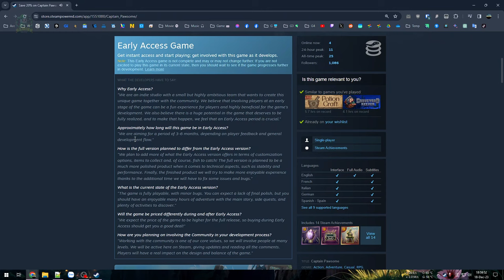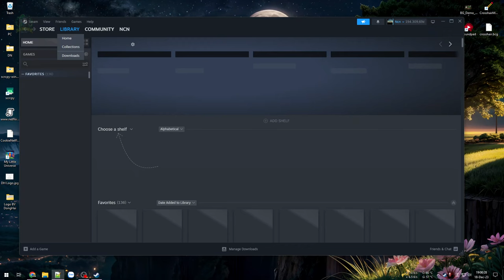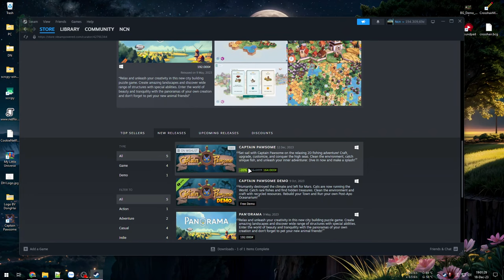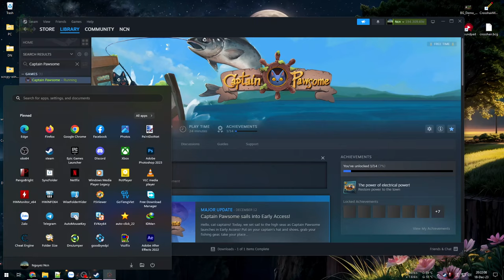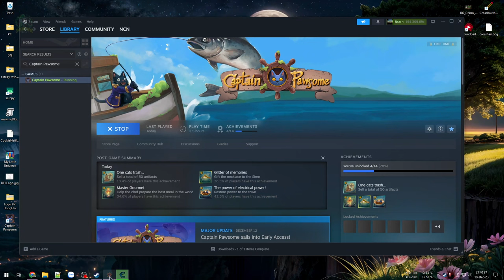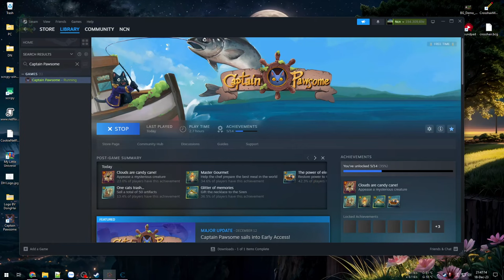Thuyền trưởng Mèo đi câu cá - Captain Pawsome #1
Captain Pawsome

Nhập vai vào 1 chú Mèo với tham vọng đặt chân và đuôi vào Đại hải trình để chinh phục tất cả những loài cá ở đại dương...

Game giai đoạn Early Access nên vẫn còn khá nhiều lỗi Bug và các khám phá tương đối ít.
Chủ yếu toàn bộ trò chơi chỉ xoay quanh 8+1 loại vật liệu để nâng cấp các thứ nên phần lớn thời gian vẫn là đi "câu" tài nguyên là chính.
Đồ hoạ ổn với nhiều loài Mèo độc đáo, nhiều cổ vật sáng tạo và hệ thống đại dương rất phong phú. Âm nhạc thì đơn giản, trùng lắp và nhạt nhoà.